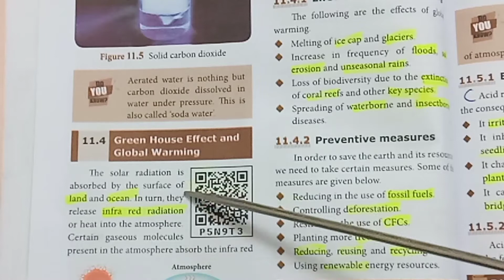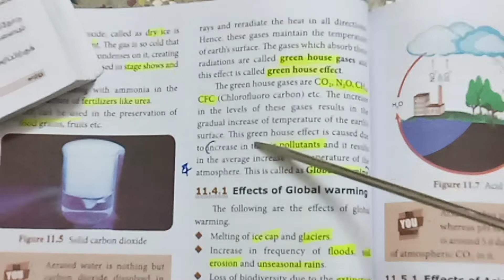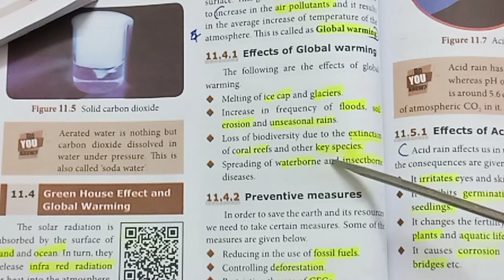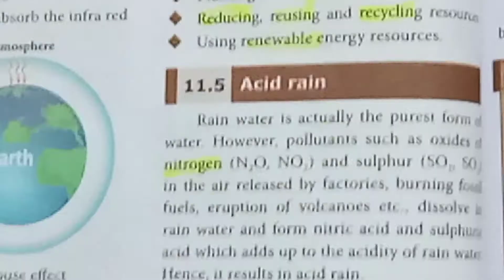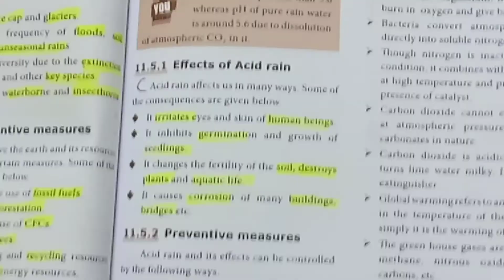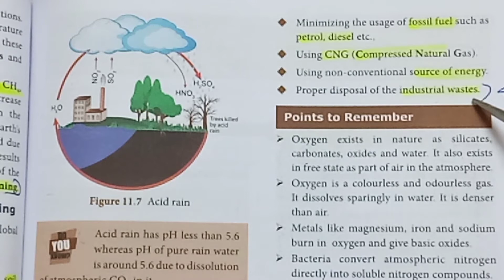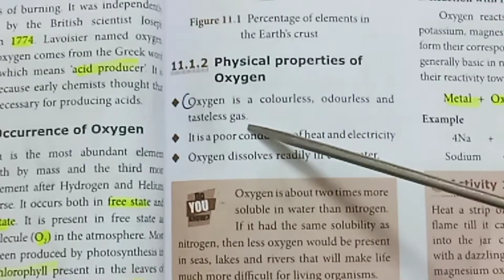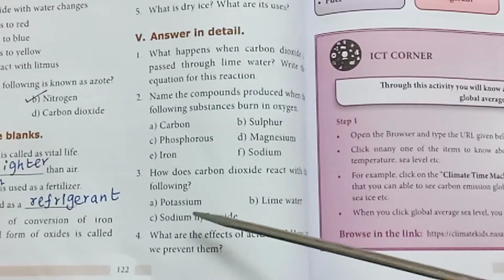Std 8/ Science/ Unit 11/ Air / Part 3 with Book back answers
Std 8/ Science/ Unit 11/ Air / Part 3 with Book back answers ‎@Teacher's waves. Part 1 video link is Part 2 video link is